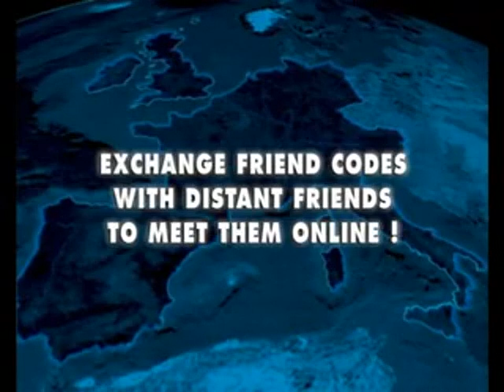Cleaner Quality - Promo Raw In-store/Kiosk Pokémon Diamond & Pearl Video (Europe)